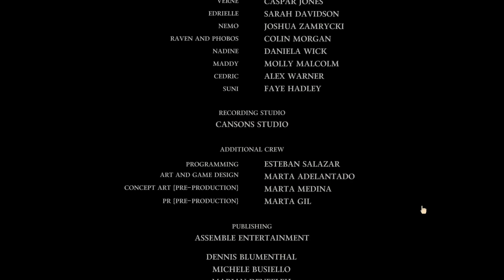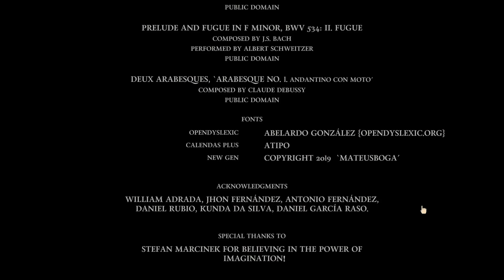SAVE VERNE'S MIND! | Ending | Verne: The Shape of Fantasy (BLIND) #18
My blind let's play playthrough of Verne: The Shape of Fantasy! Verne: The Shape of Fantasy is a brand new side-scrolling adventure game set in a parallel world built in Jules Verne's imagination! The year is 1888, the war against the ruthless "Nation" is coming to a head and threatens to completely destroy the alternate land of Hemera. As a last resort to save their world, Jules Verne and Captain Nemo embark on a search for the source of the power of Atlantis aboard the infamous submarine Nautilus. If the legends are to be believed, an ancient artefact lies buried there that has the power to change the course of history: the Flame of Hephaestus! An artefact whose mighty power was once responsible for both the rise and fall of legendary Atlantis.

In this episode, we use the Imag to complete the Stealth section and sneak up on the Blood Raven! He tries to convince us to join him, but we see to it that he won't succeed in his plans! Then we have one more puzzle to solve to access the Flame of Haphaestus, but Phobos has other ideas!